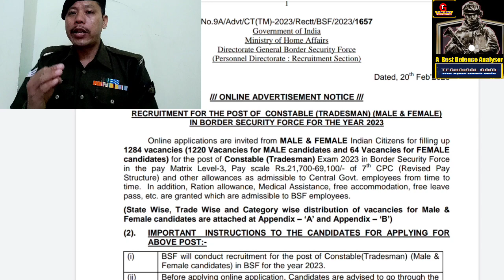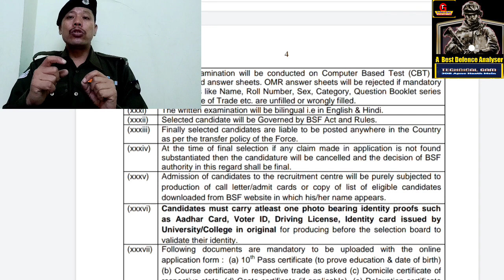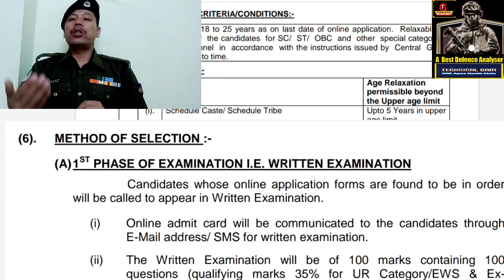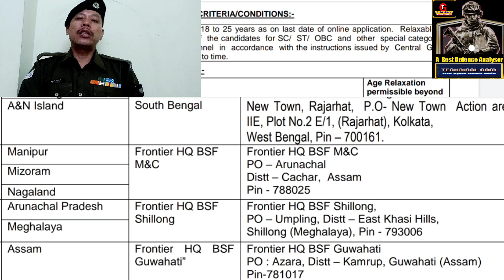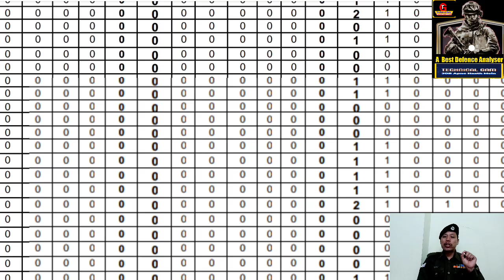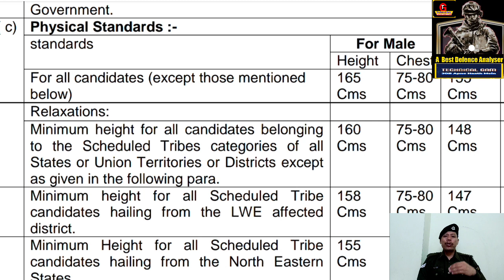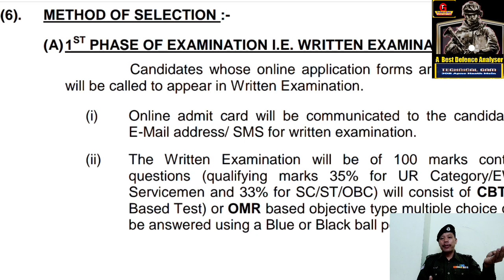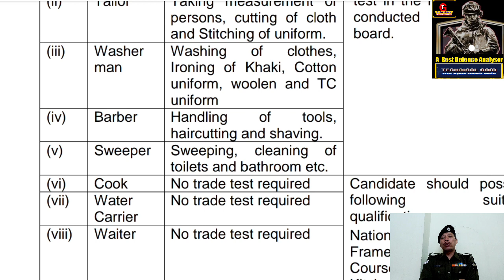SSC CT/GD 2023 Ready to Running // BSF CT/Treadsmen New ভৰ্তি Online Start // BSF Latest Recruitment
Bsf Tradesmen Pdf details

চাকৰী পাবলৈ Assam Forest/ SSC-GD/Assam Police PST-PET আৰু Medical Best পাছ কৰা Tricks - Tips জানি লব

SSC GD, Assam Forest, Defence Medical
PST PET Process

মৌখিক পৰীক্ষা interview Details

ADR Grade- IV 5th January আৰম্ভ ll আজিৰ Exam Hall ৰ বাহিৰৰ পৰিবেশ আৰু কিছু Important Information

ADR Grade - 3 & 4  Documents Verification / Interview বহুত জৰুৰী বাৰ্তা ll Very Important  Documents

ADR analysis বহুতে পাব চাকৰি Video Link

CLICK HERE Result link

Check Your Result Grade-3 Result

Your Queries--
Technicalgam Gamtechnical job Apne Haath Mein#
✓SSC GD CT interview details
✓SSC GD latest Recruitment
✓ SSC PST PET Medical test details
✓SSc Latest Recruitment process
✓ssc GD Wrriten Cut off details
✓ SSC GD CT Normalization
✓ Assam forest department service
✓Assam Forest Job
✓Assam forest PST and PET Test
✓Assam Forest department service exam
✓ Assam Government Assam forest service
✓Assam Direct Recruitment Grade-3 result announced
√অসম Direct নিযুক্তি ৰিজলত ঘোষণা
√Assam Direct recruitment Grade 3 results
✓grade 3 results announced
✓latest Recruitment Grade-III Result Announced
✓Assam Direct recruitment result out
✓grade 3 results announced today
✓today Assam Direct recruitment result announced
✓Assam Government Announced ✓Assam Direct recruitment result
✓Result result announced grade 3
✓grade 3 results announced till now
✓Big Braking News Assam Direct recruitment Grade 3 results announced
Grade 3 results Out
✓latest Recruitment Grade 3 results Out
✓result announced News Assam
technical Gam Job Apne Haath Mein grade 3 results
✓Latest Assam Job Direct recruitment Grade 3 &4 result out
2022 syllabus,
✓assam direct recruitment grade iii syllabus,ADR Grade - 4 Appointment No  Guarantee Details আৰু Date of Hearing মানে কি
✓state level recruitment commission syllabus,
✓assamdirect recruitment official syllabus,
assam direct recruitment 2022,direct recruitment
✓syllabus.direct recruitment exam
 syllabus
✓Assam Direct Recruitment Documents Verification
✓ADR documents Verification Skill Test Details
✓ADR important documents verification details